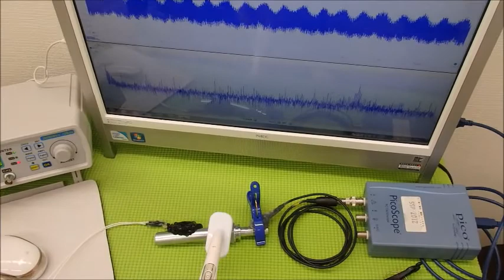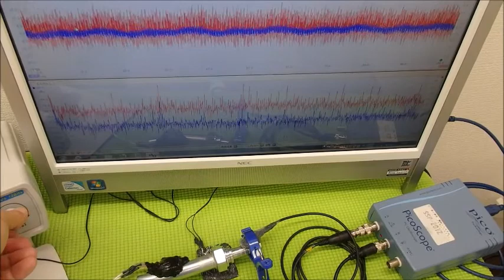音圧測定装置：超音波テスターを利用した実験動画 ultrasonic-labo